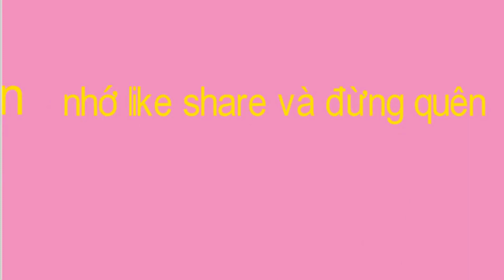hướng dẫn chi tiết các bạn thaislan thay răng cưa mặt nguyệt và mổ túi áo bằng rập cải tiến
คำแนะนำโดยละเอียดสำหรับคนไทยเพื่อแทนที่ฟันปลาฟันหยักและการผ่าตัดในกระเป๋าผ้าอาหรับที่ปรับปรุงใหม่
xin chào các  bạn hiền đây là video mình hướng dẫn chi tiết các bạn thailan làm cơi túi  bằng rập cải tiến trong nghành may ,và thay  toàn bộ răng cưa mặt nguyệt cho máy để chạy gá , cách may mổ túi cũng đơn giản và khá dễ cũng chỉ một vài thao tác là các bạn có thể thực hiện một cách thành thục mà không có khó khăn gì ,đương nhiên cái gì mới cũng ngượng ngịu nhưng khi đã làm được thì mới thấy nó thật đơn giản ,giản đơn biết chừng nào .
xin chào các bạn bên mình chuyên cung cấp tất cả các loại ke cữ gá dưỡng rập cải tiến trong nghành may giá cực mềm anh chị nào quan tâm xin liên hệ qua sđt+ zalo  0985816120